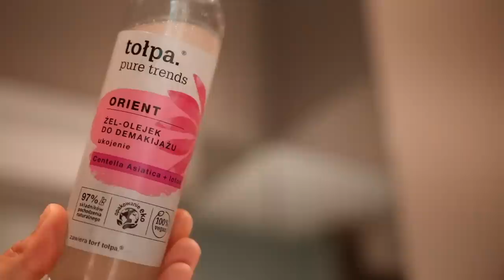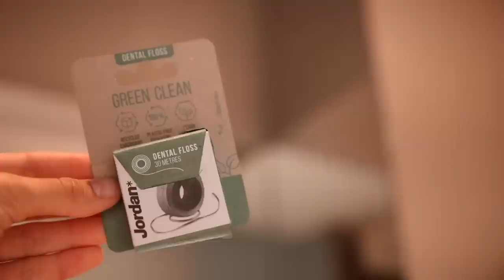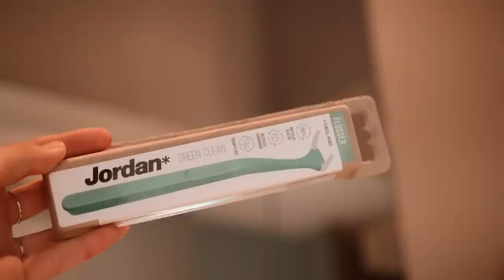wieczorna pielęgnacja twarzy / naturalne produkty i zdrowe rytuały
Produkty, o których mówię:
Olejek-żel Tołpa
Żel John Masters Organics

Tonik Purite Anti-Acne
Tonik Purite

Olejek Everyday Oil

Nić dentystyczna Jordan Green Clean
Szczoteczka Jordan Green Clean
Pasta Jordan Green Clean

Miłego oglądania!

Karolina